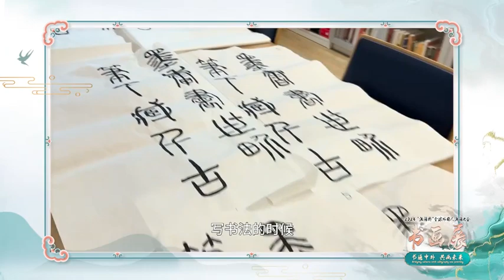Vlog Magdaleny Adamczyk（梅花) Calligraphy and Painting Challenge 2023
Magdalena Adamczyk (梅花) z Krakowa, miłośniczka języka chińskiego oraz chińskiej kaligrafii i malarstwa, wzięła udział w konkursie "2023 Chinese Bridge Chinese Proficiency Competition for Foreigners across the Globe - Calligraphy and Painting Challenge (2023“汉语桥”全球外国人汉语大会书画展)". Magdalena nadesłała dwie prace i nagrała Vlog w bibliotece Instytutu Konfucjusza w Krakowie, w którym opowiada historię tworzenia swojej kaligrafii i wykonania pracy malarskiej.
Tytuł jej pracy kaligraficznej to „书通世界”, a jej pracy malarskiej to „梅竹双清”. Lektorki Instytutu Konfucjusza w Krakowie:  Li Xinyue (李昕樾) i Zhu Shan (朱珊) pomagały Magdalenie Adamczyk w przygotowaniu materiałów konkursowych.

Ośrodek "Instytut Konfucjusza w Krakowie" zachęca do głosowania na Magdalenę Adamczyk.

Czas głosowania: 15 grudnia - 22 grudnia 2023 r. (g. 12:00 czasu pekińskiego).

Głosować można przy użyciu aplikacji WeChat. Żeby głosować, trzeba zeskanować kod QR, a następnie kliknąć przycisk „书画展投票”, aby wejść na stronę głosowania.
Głosować można także na oficjalnej stronie wydarzenia.
Jeden użytkownik może głosować tylko raz w ciągu jednej minuty i może oddać nie więcej niż trzy głosy poprzez każdą platformę jednego dnia w okresie głosowania.